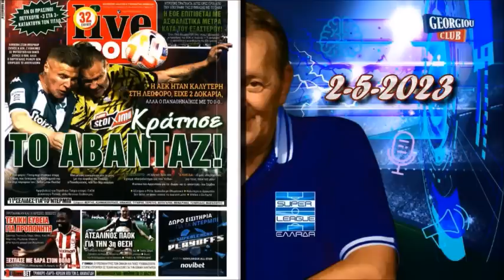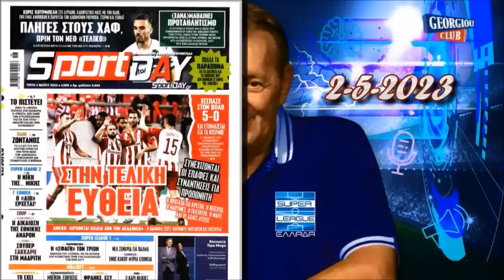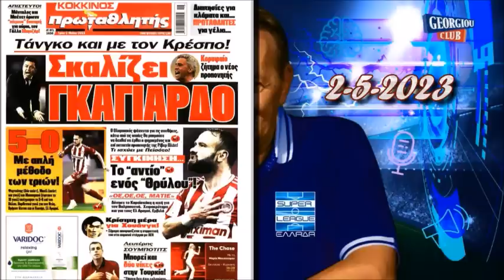Γ. Γεωργίου "ΠΑΟ - ΑΕΚ 0-0 / ΠΑΟΚ - ΑΡΗΣ 3-2 / ΟΣΦΠ - ΒΟΛΟΣ 5-0" [2-5-2023] 7η Αγων. Play-offs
Ο Γιώργος Γεωργίου αναλύει την αγωνιστική επικαιρότητα μέσα από τη ραδιοφωνική συχνότητα του ALPHA RADIO 98.9

Oλόκληρη η εκπομπή, μαζί με τις μουσικές επιλογές, live streaming μέσα από το επίσημο κανάλι του Γ. Γεωργίου στο YouTube